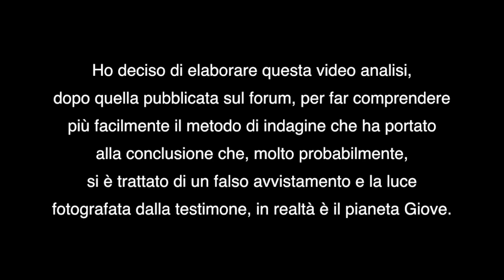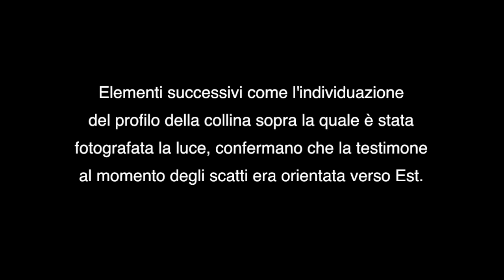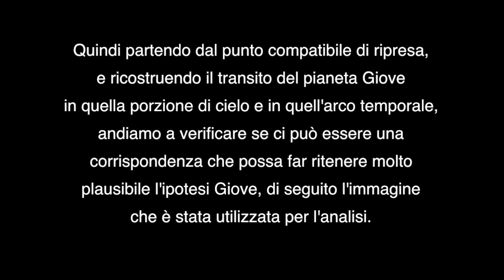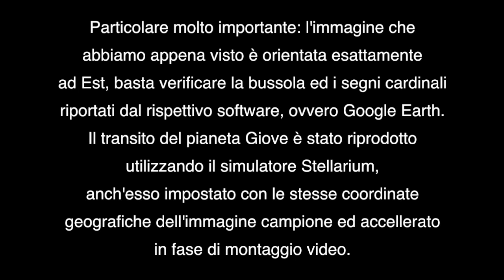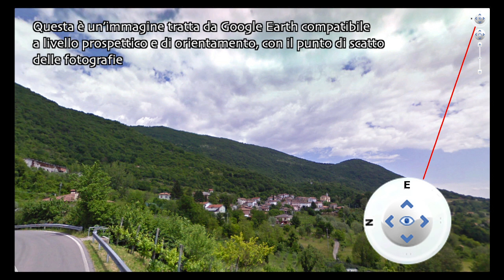Dal blog misteroBUFO: l'UFO di Mara... ma molto probabilmente è solo Giove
Caso portato alla luce sul blog del corriere.it misteroBUFO, molto probabilmente si è trattato di un errore percettivo e si tratta soltanto del pianeta Giove.